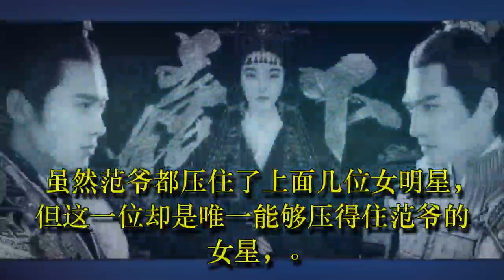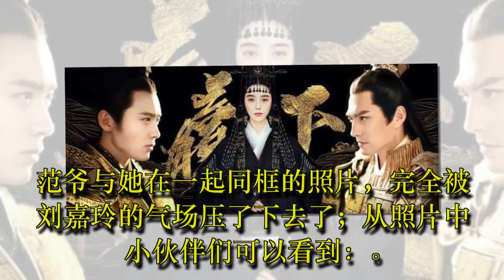娱乐圈中唯一能压得住范冰冰的女星，连章子怡也要退让她三分？